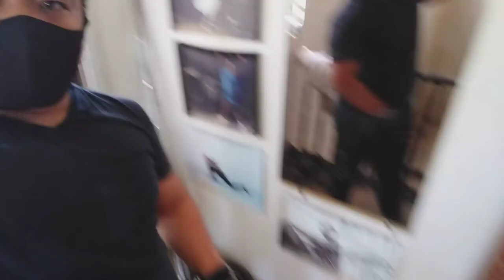Body builder's workouts.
all my intent has no any harm to the public pure entertainment and learning. WATCH and see the transformations from the beginning